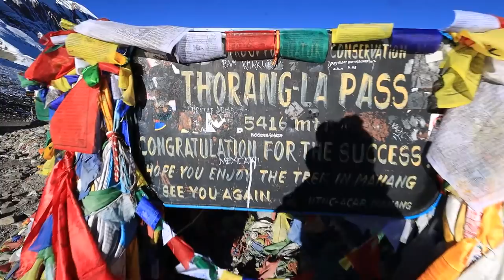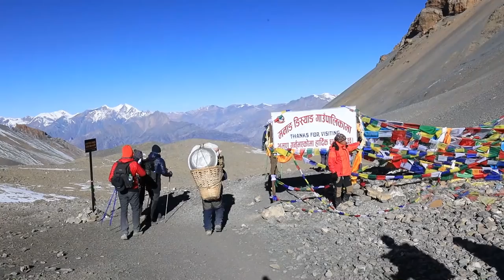High Altitude "Photography" in Nepal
We're at high altitude here in Nepal on this photography adventure. in fact, this is the highest I've ever taken a picture.

This is the day we've all the excited for, and dreading. The day where we take our photography to new heights. Literally.
We're on the Annapurna Circuit and pushing over Throng-La Pass.  On the vlog today, we take pictures above 5,000m. And, we make it over the 5416m pass.
We do some landscape photography along the way as expected.  But, today is more about the sheer euphoria of making it!